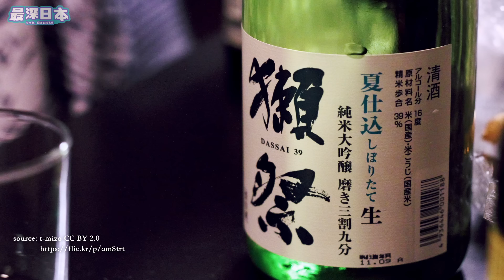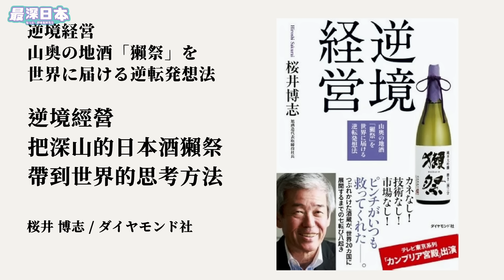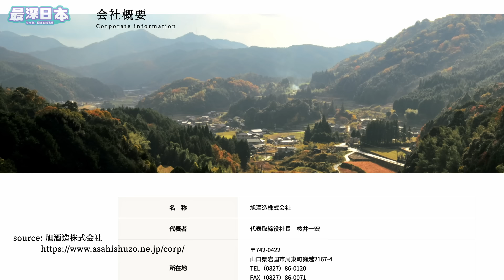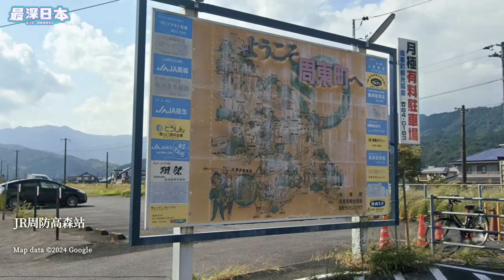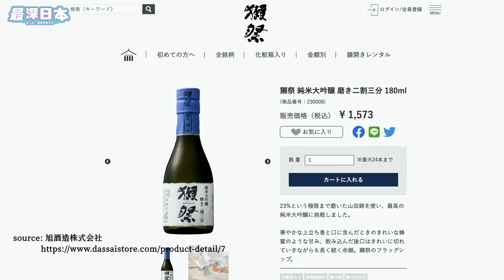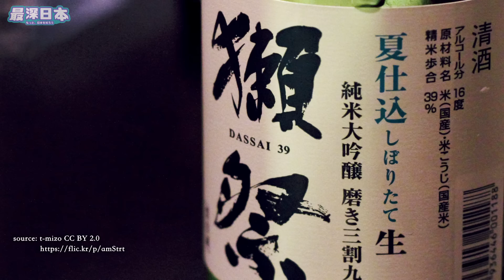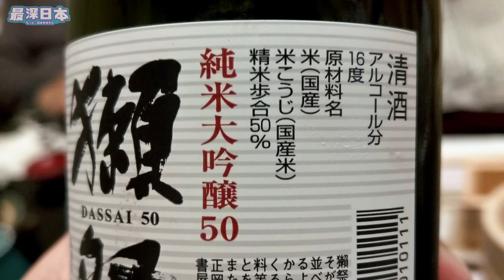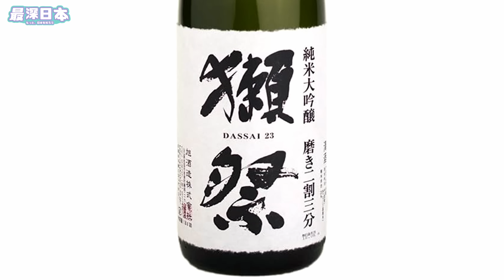【最深日本】紅遍全世界獺祭原來不遵從釀酒傳統 | 墮入谷低酒廠的旭酒造由社長櫻井博志挽救【大和魂職人企業】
這段影片中深入探索日本酒「獺祭」的魅力和起源。從山口縣的一個小酒廠到成為全球矚目的高端品牌，獺祭的故事充滿了創新和挑戰。我們將回顧旭酒造如何革新傳統釀造工藝，引入先進技術，並透過獨特的營銷策略和國際合作，將這款純米大吟釀酒推向全球市場。

▶香港觀眾用「轉數快」收款識別代號
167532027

◆參考文献
・逆境経営―――山奥の地酒「獺祭」を世界に届ける逆転発想法 桜井 博志 ダイヤモンド社 2014/1/18
・「獺祭」の挑戦 山奥から世界へ 弘兼憲史 サンマーク出版 2020/7/21

00:00 山口縣鄉村的獺祭
01:33 接手斜陽祖業
05:46 窮途末路最後一步
10:20 佳酒純米大吟釀
14:26 獺祭的誕生

※ I prohibit reproduction or republication.Embedding of Video is possible.